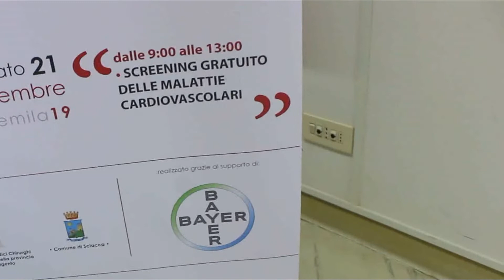INTERVISTA SCREENING CARDIOLOGICO SCIACCA